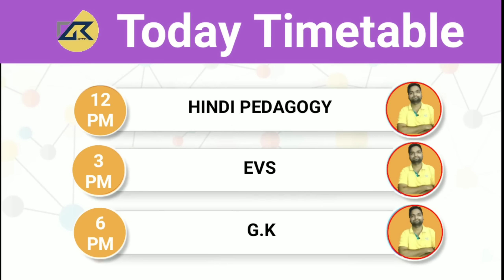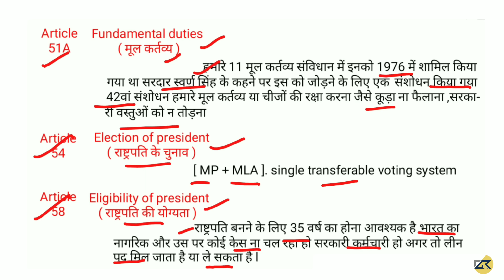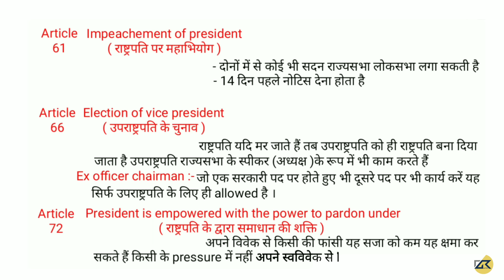Polity science : महत्वपूर्ण अनुच्छेद ( Indian Constitution) | polity GK